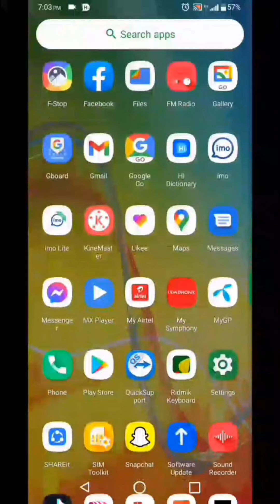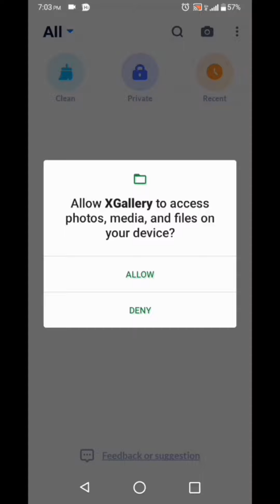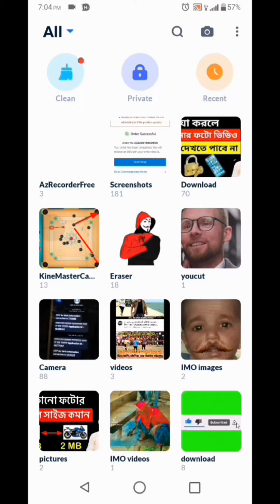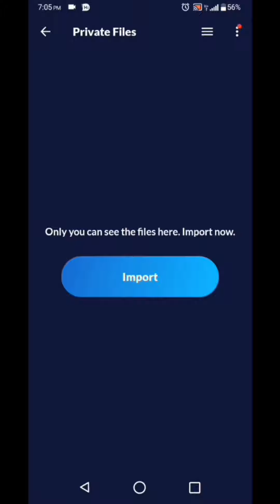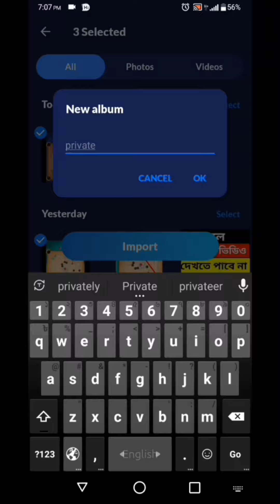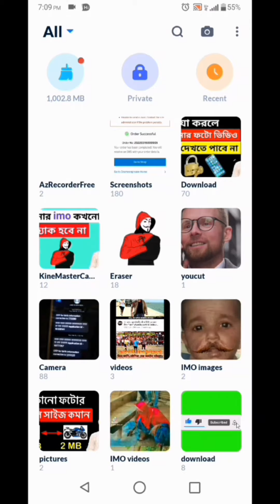গ্যালারির ফটো ভিডিও লুকিয়ে রাখুন | how to hide photos videos in gallery without any app? Alauddin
In this video I have shown গ্যালারির ফটো ভিডিও লুকিয়ে রাখুন | how to hide photos videos in gallery without any app? Alauddin.

This is a bangla tutorial channel .In this channel i will show you how to make money on youtube .If we follow bangla tutorial or tech channel then we will can be make money online.Watch my tips and tricks carefully
and earn money online.
Video creator Solver Alauddin.